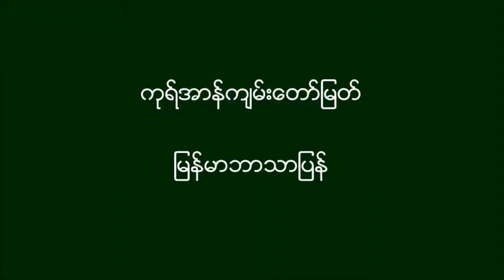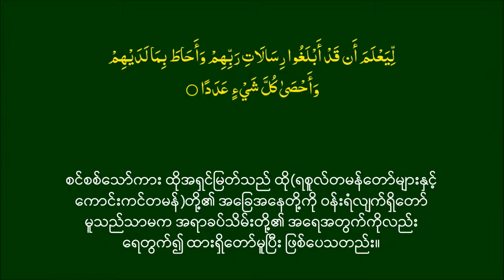Mujawwad Quran Recitation Surah 072 with Burmese and Arabic Subtitles HQ